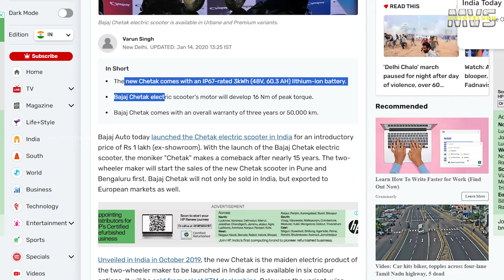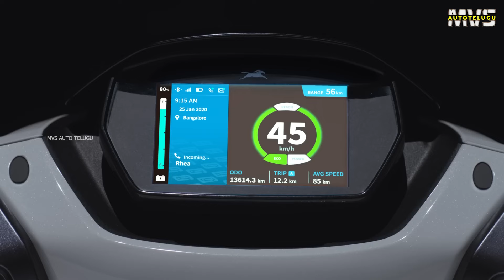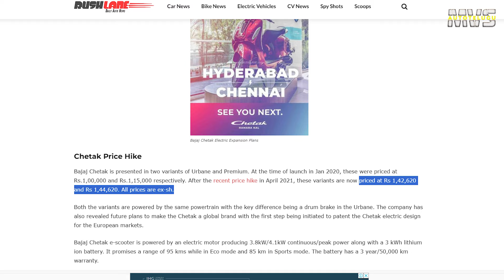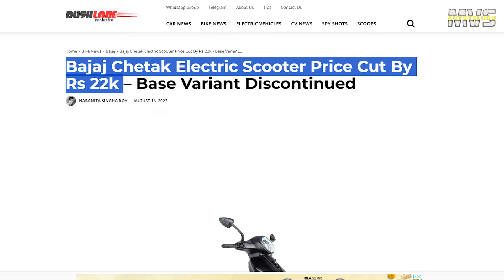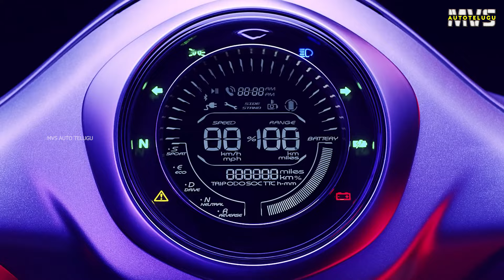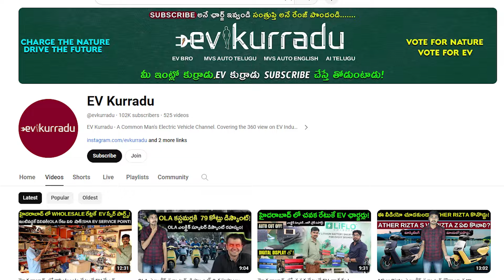Bajaj Chetak vs Tvs iQube ఎలక్ట్రిక్ స్కూటర్ ఎవరు విజేత MVS Auto Telugu